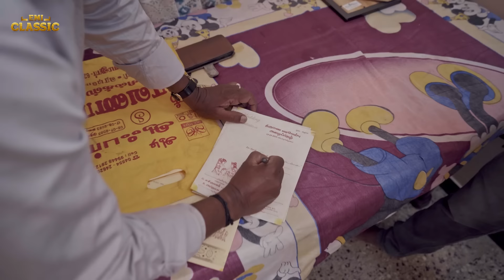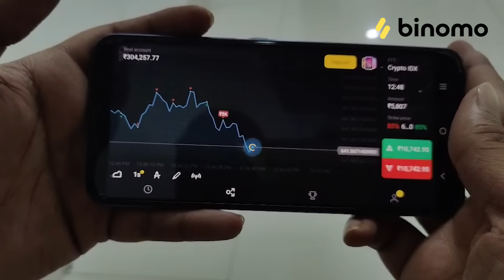Marriage Invitation Problems | EMI Classic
🏏Experience the joy of trading on Binomo with Mohammed Shami and earn up to 5000 INR per day

Struggles and problems faced during inviting for marriage in relative house.

Channel Managers :
Praveen kumar Rajendran

Creative Head :
Vasanth  Vee J –

Channel Head :
Suriya Prakash –

CEO :
Sathish Kumar -

CAST